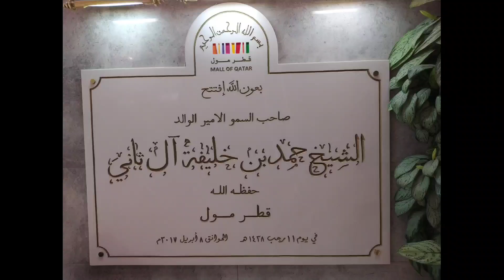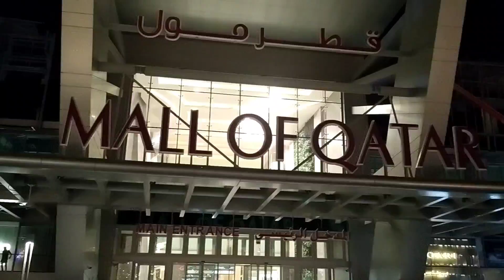MALL OF QATAR || Mall of Qatar in 4k || قطر مول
Mall of Qatar has introduced brand new shopping concept that is capturing the imagination of the entire nation with 500,000 sq. m of innovative shopping, top-notch recreation and remarkable leisure options.

Hello, Z fine life lovers, We visited Mall of Qatar on 10, May 2018 around 9 am so it will not be very crowded :) drop us a comment if you want us to review any specific venue or just to say

The MallofQatar is a shopping mall that opened in December 2016 in Al Rayyan near the north of Qatar.

The Mall of Qatar project is located adjacent to the Ahmed bin Ali Stadium, one of the host stadiums in the 2022 FIFA World Cup.

The Oasis of the Mall of Qatar
Mall of Qatar is home to the world's first alcohol-free Curio Collection by Hilton, and an IMAX Laser 3D projection system. Mall of Qatar's Family Entertainment Complex includes a KidzMondo which allows them to experience real life role playing.

The Mall also includes live entertainment as part of 'MOQ Live', making it the world's first mall to recruit an in-house theater crew. The performances are 360 degree acts and shows performed on the multi-lift rotating Festival Stage with theatrical sound and lighting. In an eight storey high central glassed dome, the theater comes complete with its own animated water feature

قطر مول
قاعة مجمع قطر الفخمة.
مجمع قطر هو مركز تسوق افتتح في ديسمبر 2016 في الريان بالقرب من الدوحة، قطر وفتح رسميا للجمهور في 8 أبريل 2017.3
يقع مجمع قطر بجوار ملعب أحمد بن علي وهو ملعب سيستضيف بعض مباريات كأس العالم لكرة القدم 2022. يقع المجمع بالقرب من المدينة التعليمية ومركز قطر الوطني للمؤتمرات. من المقرر أن يتم دمج محطة مخصصة في مترو الدوحة في المجمع كجزء من نظام النقل الجديد في الدوحة.[4
بوجود أكثر من خمس مائة متجر يغطي مساحة تعادل خمسين ملعب لكرة القدم فإن مجمع قطر هو أكبر مجمع في البلاد. عندما يتم بناؤه بالكامل فإنه سيوفر للزائرين مجموعة واسعة من العلامات التجارية العالمية الرئيسية وأكثر من مائة منفذ للطعام والشراب وخيارات الطعام الراقية وفندق فاخر خمس نجوم وجزء من مجموعة كوريو كولكشن من فنادق ومنتجعات هيلتون ومجموعة من التجارب الترفيهية بما في ذلك آيماكس ليزر 3D نظام الإسقاط الذي سيعتبر أحد الأكبر في العالم. يحتوي المجمع على سينيماسيتي الذي يضم تسعة عشر شاشة منهم سبع شاشات لكبار الزوار على ثلاث مستويات وصالة بولينغ وخدمة الطعام الذواقة في المسرح. مجمع الترفيه العائلي يتضمن مدينة مصغرة تسمى كيدزموندو الذي سيسمح لهم بتجربة اللعب في الحياة الحقيقية.[7][8]
يشمل المجمع أيضا الترفيه الحي كجزء من "موك لايف" مع أنشطة المجمع الحية والحفلات الموسيقية والترفيه. هو أول مركز تسوق في العالم يجند طاقم المسرح في المنزل.[9] العروض ستعرض على 360 درجة على مسرح مع الصوت والإضاءة. في القبة الزجاجية المركزية ذات ثمانية طوابق عالية والمسرح يأتي كاملا مع ميزات المياه المتحركة الخاصة بها.